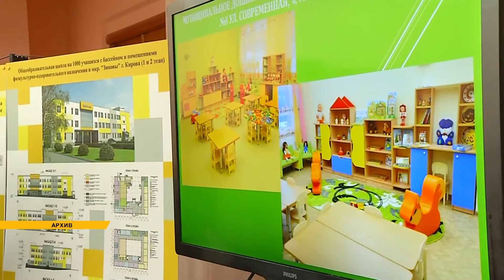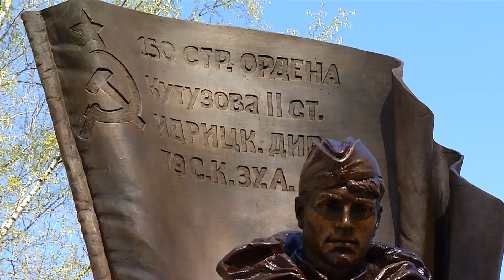«Законный интерес» от 14.10.2016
Еще недавно сам был главой города, а теперь дает напутствие вновь избранному. Владимир Быков в должности Председателя Законодательного собрания области поздравляет нового мэра Валерия Владыкина. Чуть больше недели у Владимира Васильевича новый кабинет и новые заботы руководителя законодательного органа власти. Но как сам признается, городские темы не отпускают.